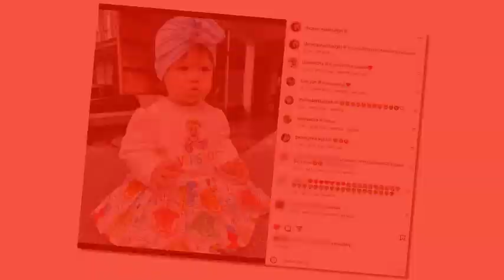น้องแอบิเกล แฟชั่นนิสต้าตัวน้อย สมเป็นลูกสาว แม่ชมพู่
น้องแอบิเกล แฟชั่นนิสต้าตัวน้อย สมเป็นลูกสาว แม่ชมพู่แฉ